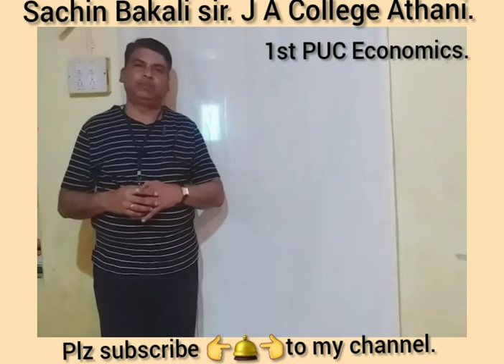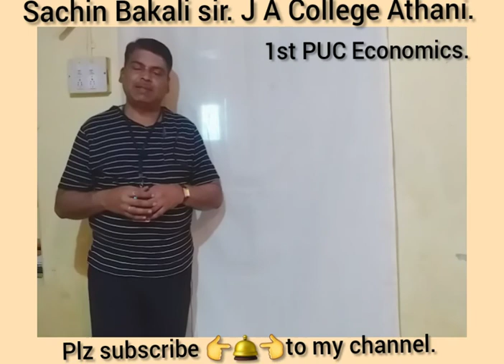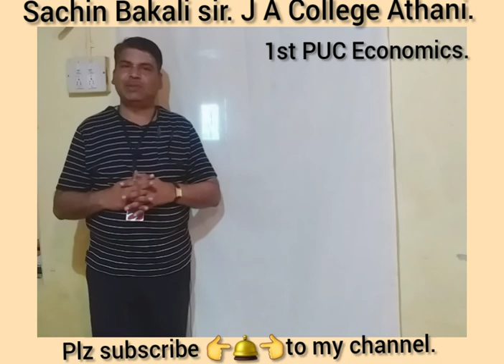Sachin Bakali sir J A College Athani.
1st PUC Economics revised syllabus. .